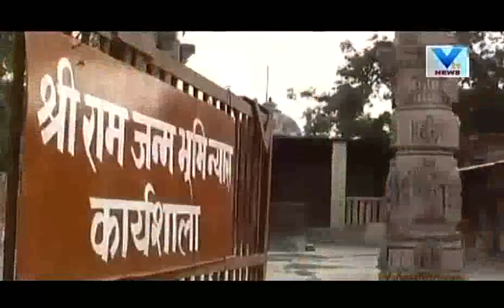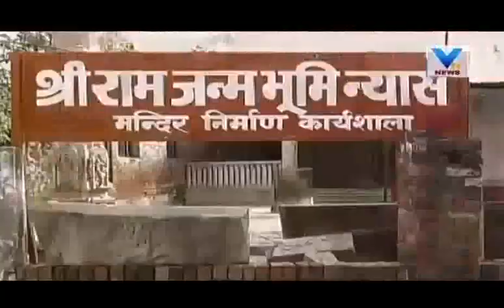Debate on 'Triple talaq matter of faith, like Lord Ram's birthplace Kapil Sibal Tells SC' | Vtv News